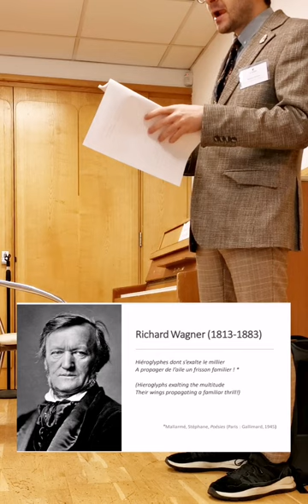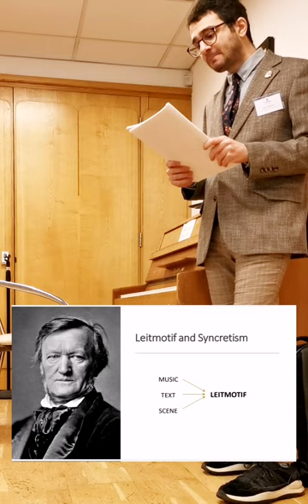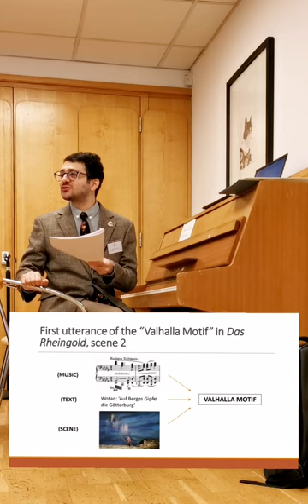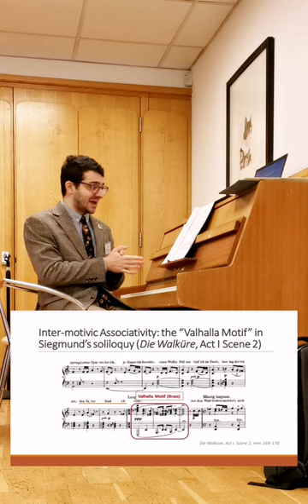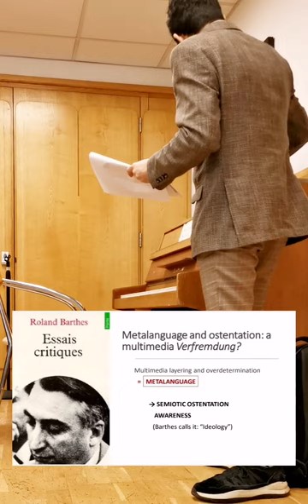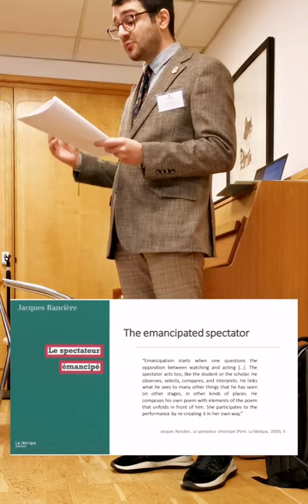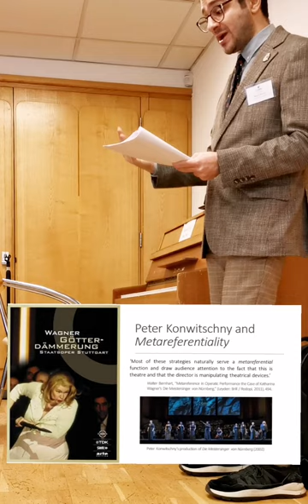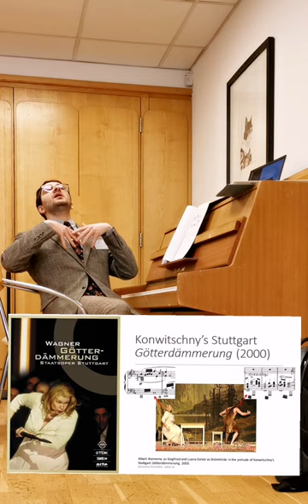University of Cambridge - Lecture: “Is there a Wagnerian Verfremdung?” (Modernism Remodelled conf)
Lecture: “Is there a Wagnerian Verfremdung? Aesthetic and linguistic insights into Wagner's Ring Cycle” (Modernism Remodelled conference)

University of Cambridge, February 2023

Lecture and Piano: Richard Moukarzel